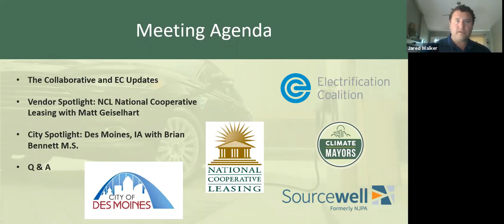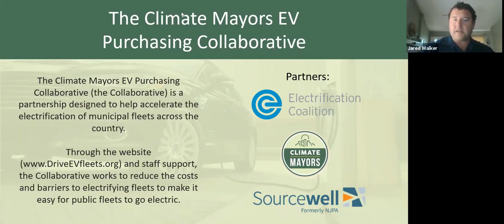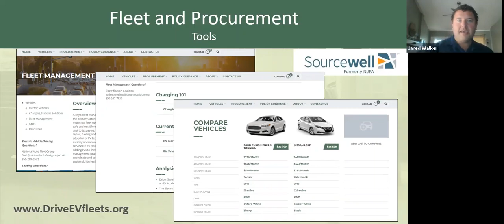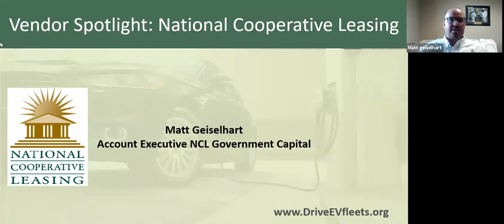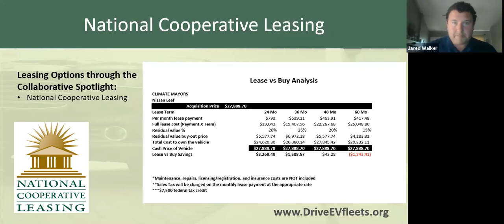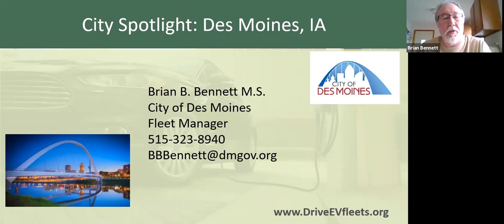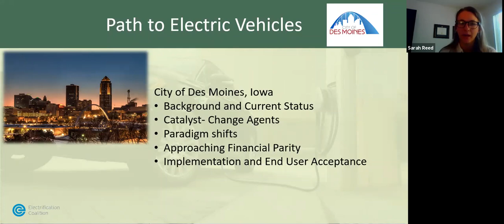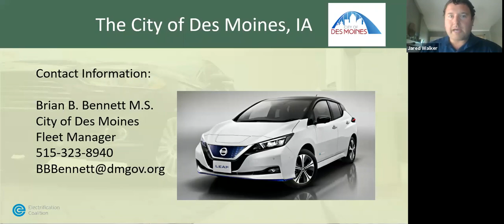EV Leasing – A Solution for Public Agencies to Save Money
With the impact of COVID-19, cities and public agencies are looking for new ways to electrify their fleets. The Electrification Coalition’s Climate Mayors EV Purchasing Collaborative and the City of Des Moines, IA, joined for a webinar on May 20, 2020, to discuss how to save money by leasing electric vehicles for your fleet. Brian Bennett, the fleet manager for Des Moines, discussed his experiences and the City’s decision-making process to lease EVs.

Through one of its vendors, National Cooperative Leasing, the Collaborative has created a public agency leasing program to help reduce the upfront capital costs of electric vehicles.  Leasing will be especially beneficial in the coming months as budgets are cut and cities face potential economic hardships. Electric vehicles have a lower total cost of ownership than traditional gas vehicles, and the Electrification Coalition can help fleets calculate the economic benefits of EVs.